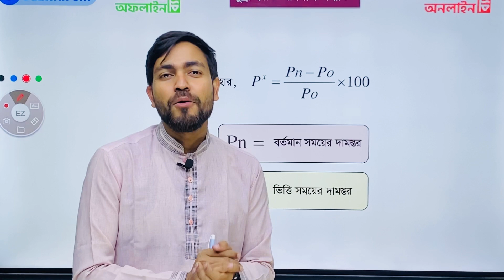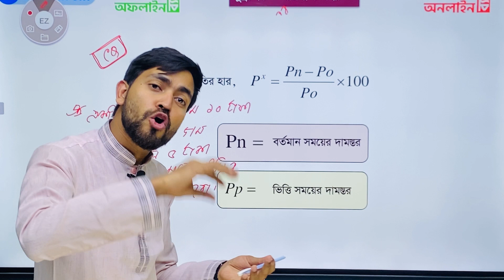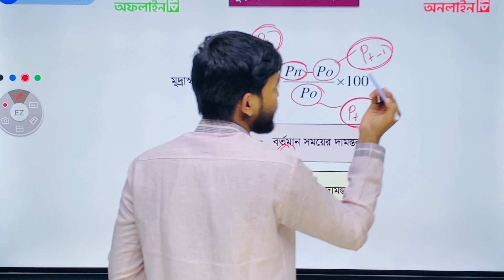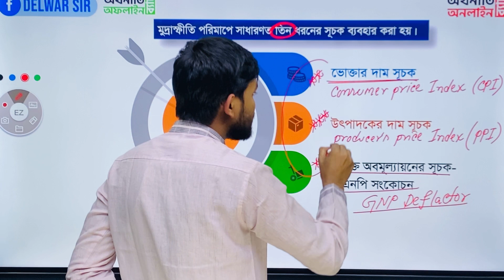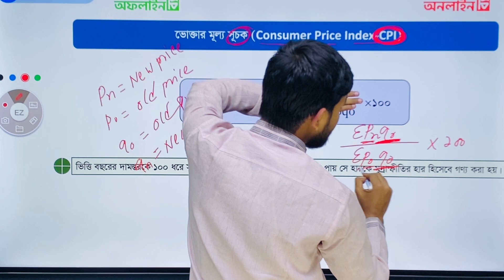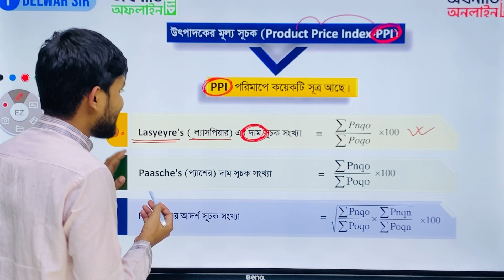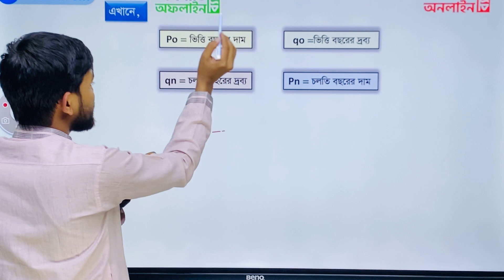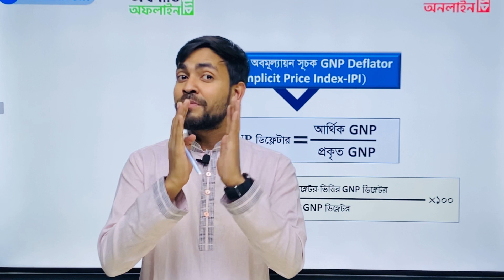HSC Economics 2nd paper | Chapter 7 | Lecture - 5 | মুদ্রাস্ফীতি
hsc economics 2nd paper  7th chapter lecture 5
অর্থনীতি দ্বিতীয় পত্র সপ্তম অধ্যায় লেকচার -৫ মুদ্রাস্ফীতি

𝗘𝗰𝗼𝗻𝗼𝗺𝗶𝗰𝘀 𝟮𝗻𝗱 𝗣𝗮𝗽𝗲𝗿 𝗖𝗵𝗮𝗽𝘁𝗲𝗿 7:

এই ক্লাসে মুদ্রাস্ফীতি পরিমাপ করার সূত্র, মুদ্রাস্ফীতির হার নির্ণয় করা, ভোক্তার দাম সূচক, উৎপাদকের মূল্য সূচক, অব্যক্ত অবমূল্যায়ন পদ্ধতি বা GNP ডিফ্লেক্টর ইত্যাদি বিষয় সমূহ আলোচনা করা হয়েছে।

ভিডিও সেগমেন্ট
0:40 - 7:37 মুদ্রাস্ফীতির হার
7:38-19:34 ভোক্তার দাম সূচক উৎপাদকের দাম সূচক

🚩 ক্লাসগুলো তোমাদের ভালো লাগলে বন্ধুদেরকে শেয়ার করিও।

🔴 কোর্স সম্পর্কিত যেকোন বিষয় জানার জন্য কল করতে পারো-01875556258

hsc economics
economics 2nd paper
2nd paper 7th chapter